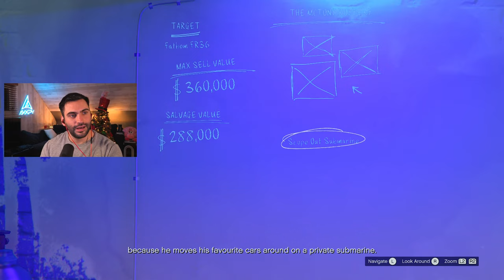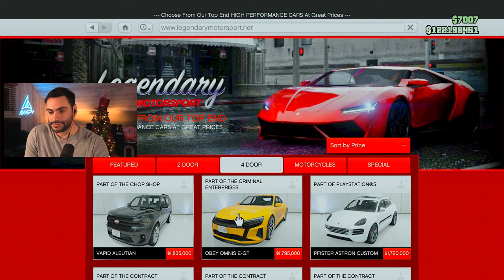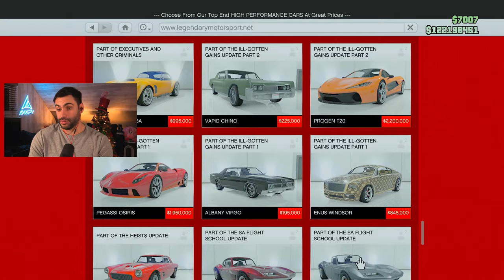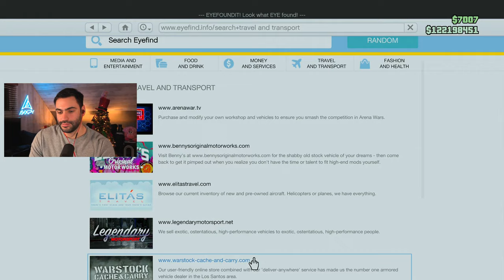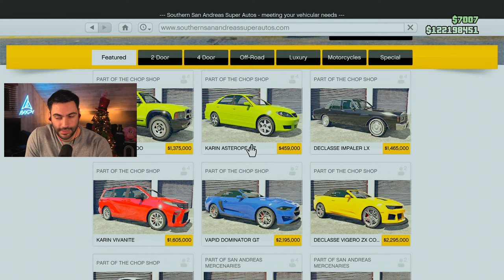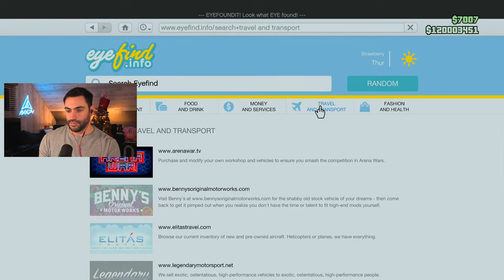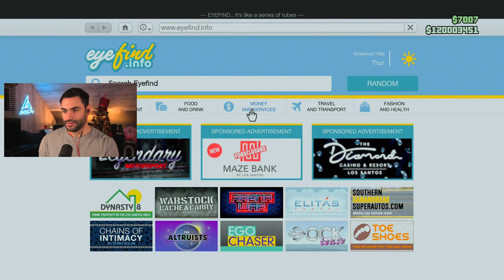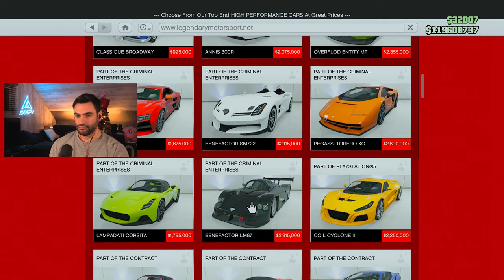🔴 GTA 5 BILLIONAIRE Buys the *CHOP SHOP* UPDATE